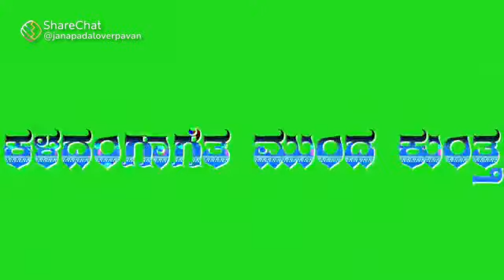New green screen video Kannada 🔊 subscribe my channel 🙏🙏janapada